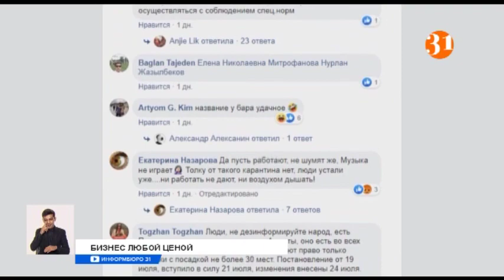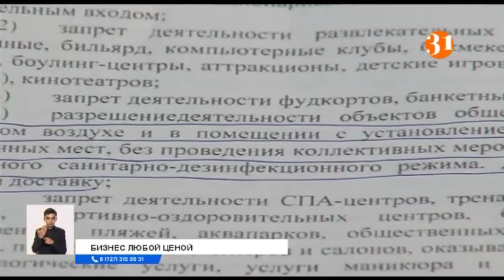Рестораны работают круглосуточно из-за пробела в законе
В Алматы кафе и рестораны начали работать круглосуточно. И это при том, что в стране продлили карантин, и официально им разрешили принимать клиентов на свежем воздухе до 22:00. Но представители бизнеса нашли пробел в постановлении главного санитарного врача Алматы.